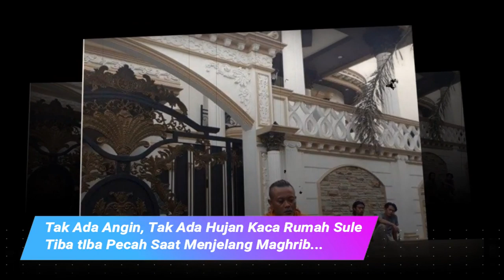Budayawan Spritual Sebut Rumah Sule di Huni Makhluk Hitam, Begini Komentar Sule!!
GridHot.ID - Komedian Entis Sutisna alias Sule pernah membongkar kejadian aneh di rumah mewahnya yang teretak di Perumahan Dukuh Bima, Grand Wisata, Bekasi, Jawa Barat.

Dilansir dari kanal YouTube Cumicumi, Sabtu (18/1/2020), Sule menyebut kaca di rumahnya pernah retak tanpa diketahui penyebabnya.

"Inikan kenceng, susah ini pake batu juga susah," ucap Sule.